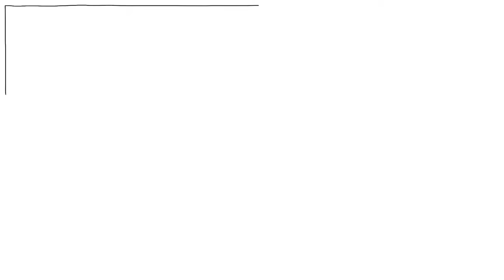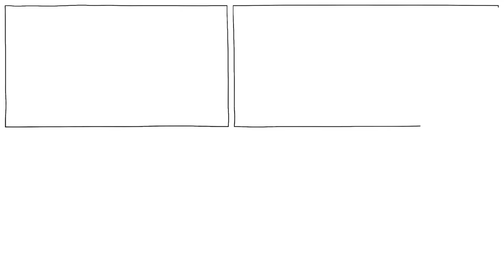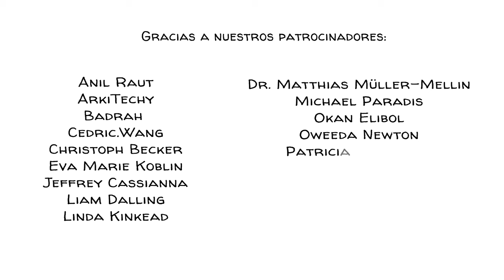Libertad Positiva y Negativa: ¿Quién tiene más Libertad?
A menudo pensamos en la libertad como la capacidad de actuar sin restricciones. Pero como la libertad de uno puede afectar la libertad de otro, actuar sin restricciones generalmente crea problemas. Para prevenir eso, creamos reglas. El filósofo Isaiah Berlin fue un paso más allá y distinguió dos tipos de libertad: la libertad negativa, la ausencia de restricciones, y la libertad positiva, el poder de actuar independientemente de las limitaciones.

¡APOYANOS para entender mejor nuestra sociedad!

REGÍSTRATE en nuestra lista de correo y nunca te pierdas un nuevo video de nosotros 🔔:

COLABORADORES
Guion: Karl von Luckwald
Edición: Jonas Koblin
Artista: Pascal Gaggelli
Voz: Cynthia Borja
Coloración: Sasalux
Edición: Peera Lertsukittipongsa y Vicente Mora
Diseño de sonido: Miguel Ojeda
Producción: Selina Bador
Verificación de hechos: Ludovico Saint Amour Di Chanaz

EXPLORA más profundamente con estos mejores videos, juegos y recursos:
Lee sobre la libertad en la filosofía

Lee sobre los pensamientos de Locke sobre la libertad

Lee más sobre las teorías antiguas sobre la libertad y el determinismo
Lee sobre la Libertad de Expresión
Mira el video de Sprouts sobre la Libertad de Expresión